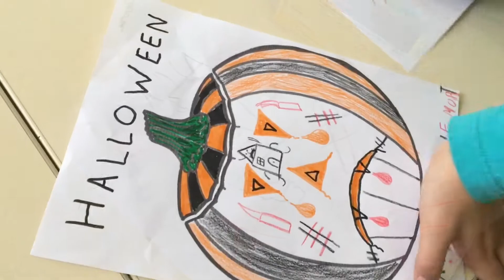LES ENFANTS DESSINENT POUR HALLOWEEN - SABCREATIONS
LES ENFANTS DESSINENT POUR 👻 HALLOWEEN 🎃 Bon visionnage ! 😘😘😘 Sab:)

🎨✨ Pour plonger dans mon monde coloré, c’est juste ici !

Si vous aimez ma vidéo et que vous souhaitez me soutenir cliquez sur "j'aime" !

Ton commentaire, tes avis et tes idées sont les bienvenues. Cela me ferait trop plaisir de te lire ...

à bientôt pour de nouvelles créations ! Bizzzzzzzzzzz. Sab